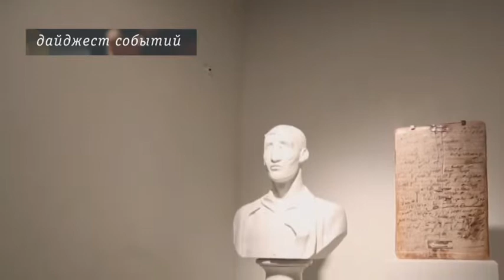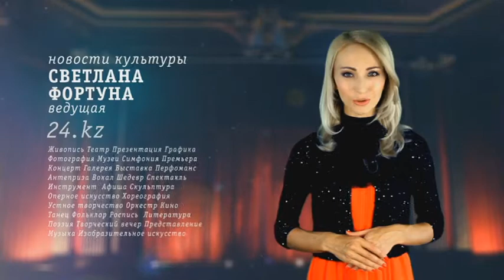Культура. Выпуск от 06.08.14